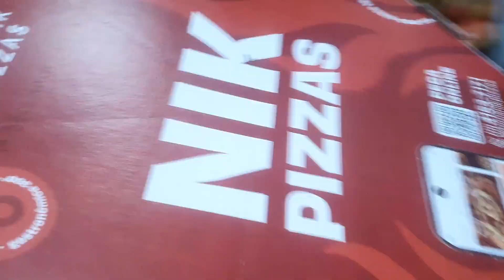BALDIS BASICS OF PIZZA